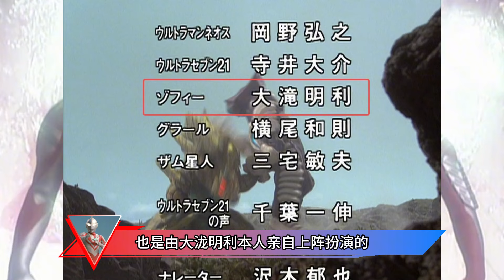关于佐菲的12件事：炎头是导演故意而为，迪迦TV里“隐藏”身份